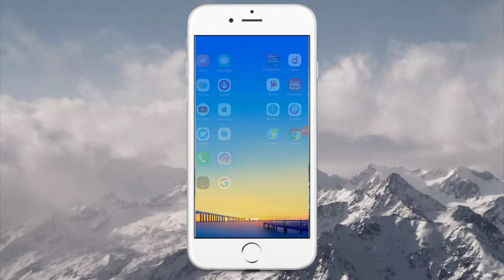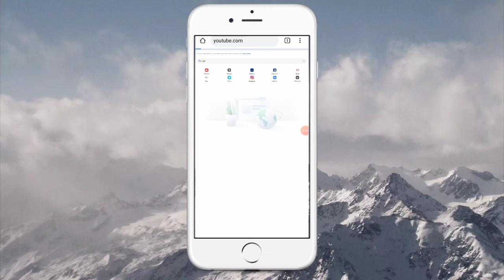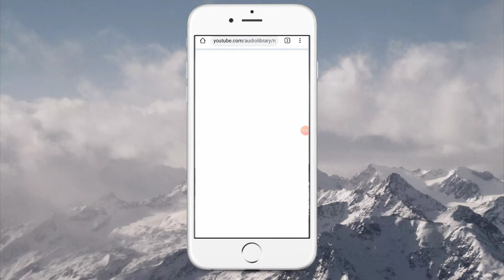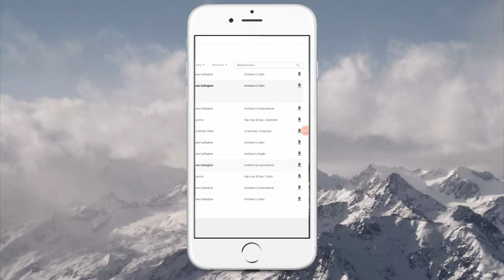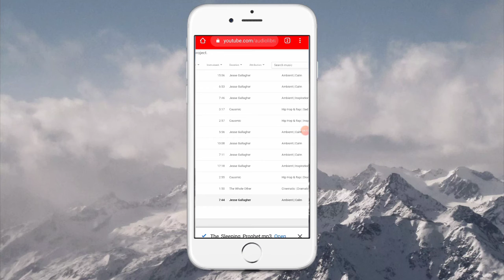How to use Music background from YouTube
This video shows how to download and use music background from YouTube without any copyright. Hope this video will help you.